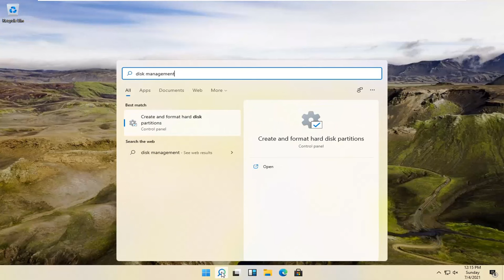How To Open Disk Management In Windows 11 and Windows 10 [Tutorial]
How To Open Disk Management In Windows 11 and Windows 11 [Tutorial]

This screenshot was taken under Windows 11 , as you can see from the screenshot taken under Windows 11 below. You can safely use this example as a solution to start disk management on other versions of Microsoft's Windows operating systems, regardless of whether it is a Windows desktop, tablet, Surface Pro / Go, or even a server operating system.

Issues addressed in this tutorial:
disk management windows 11 SSD
disk management windows 11 new SSD
disk management windows 11 not showing
disk management windows 11 initialize disk
disk management windows 11 unable to connect to virtual disk service
disk management windows 11 not working
disk management windows 11
disk management not opening windows 11